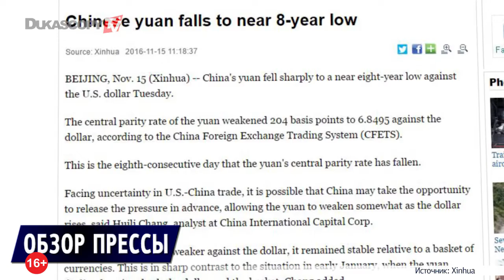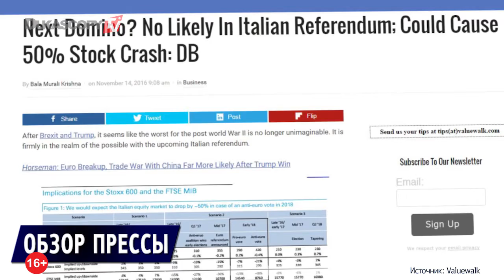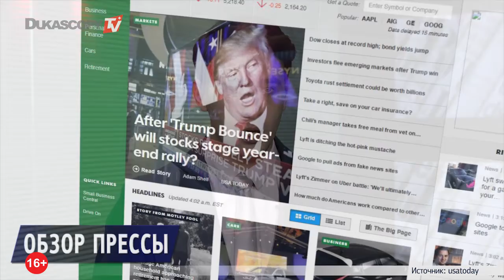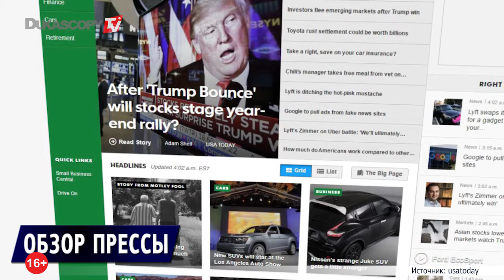Рекордный обвал юаня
Юань упал до 8-летнего минимума
Италия может покинуть ЕС
Siemens AG укрепляет позиции